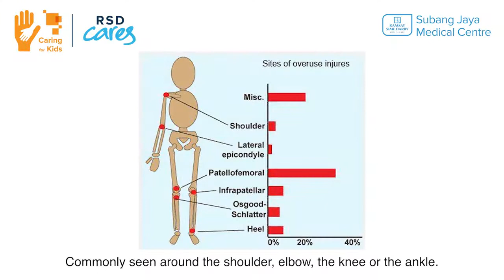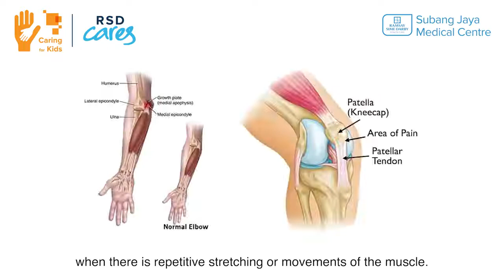Health Tips by Dr Roshan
Overuse injuries is a childhood condition commonly occurring in children and adolescents and it’s not easily diagnosed.

Overuse injuries tend to occur when a growing child does repetitive activities which is followed by inadequate rest. Repetitive stretching or movements of the muscle without prior warm-up can present usually with pain or reduced physical performance.

In this video, our Consultant Orthopaedic Surgeon and Paediatric Orthopaedic Surgeon, Dr Roshan Gunalan shares how common overuse injuries develop in children and how to prevent them.